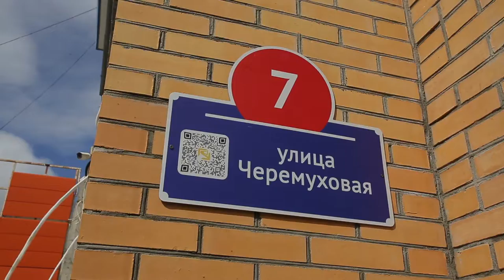Голос улиц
«Голос улиц» - проект автономной некоммерческой организации «ДАРИБ», который дает горожанам доступ к истории улиц всего в одно касание. С помощью QR-кодов, расположенных на табличках, обозначающих название улиц, можно получить доступ к контенту о выдающихся людях и узнать интересные исторические факты о локациях. Сделать это можно несколькими способами: прочитать материалы краеведов, послушать подкаст, записанный профессиональными чтецами, или просмотреть на неожиданные снимки улиц, по которым мы ходим каждый день. Чтобы получить информацию нужно навести камеру телефона на QR-код и перейти по ссылке.